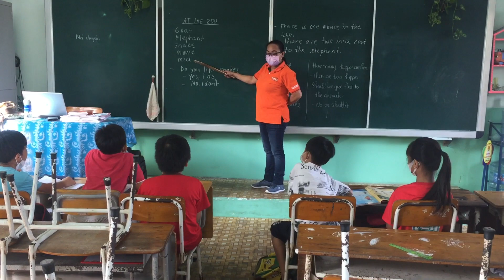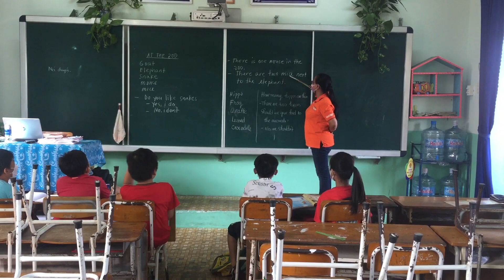Grade3 - TH Trần Quốc Tuấn